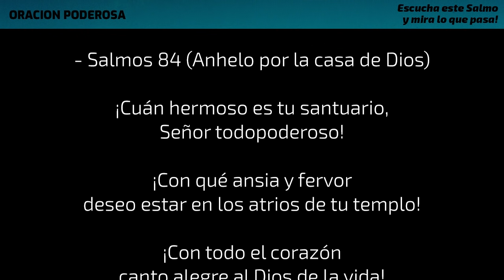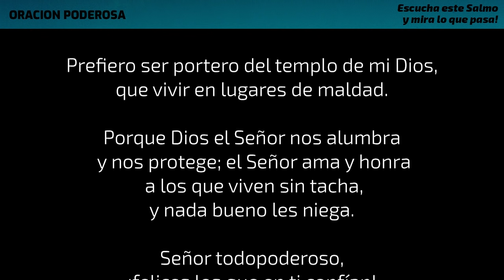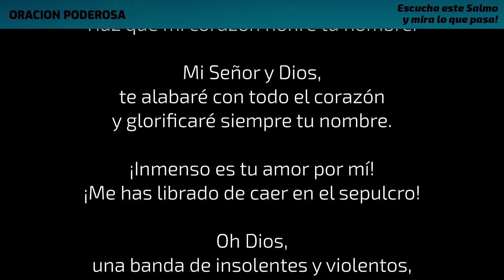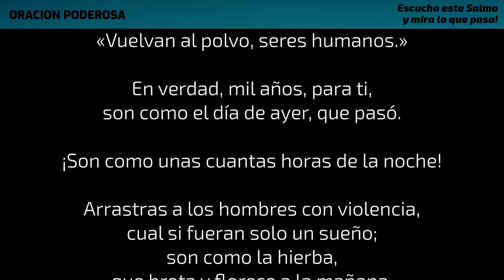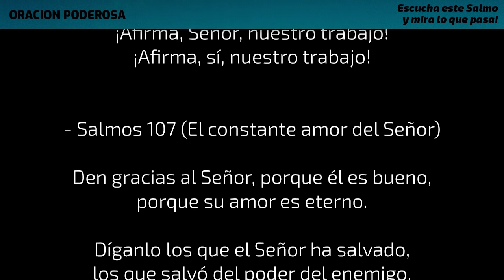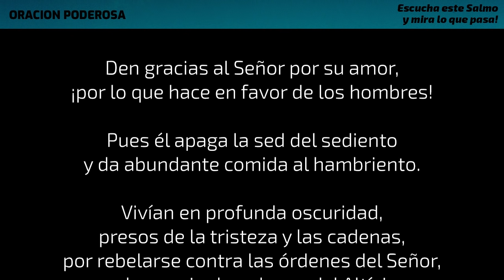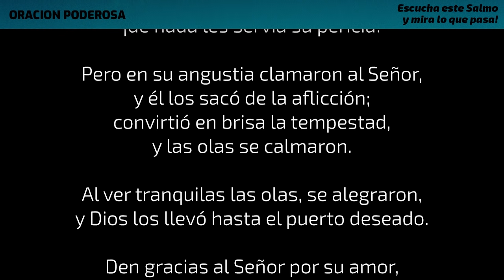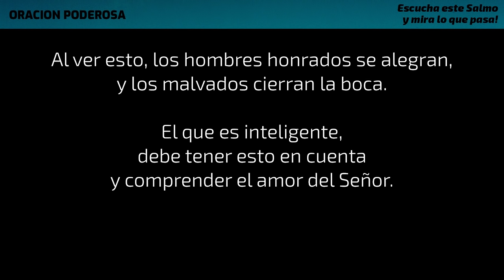Escucha este Salmo y mira lo que pasa!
Escucha este Salmo con mucha atención y entrega todas tu preocupaciones a Dios Padre, presta atención a tus sentimientos y pensamientos y te sorprenderás de lo que pasa! Muy Poderosa!